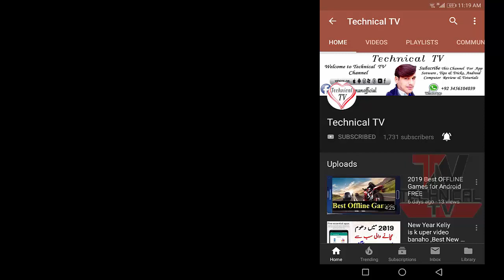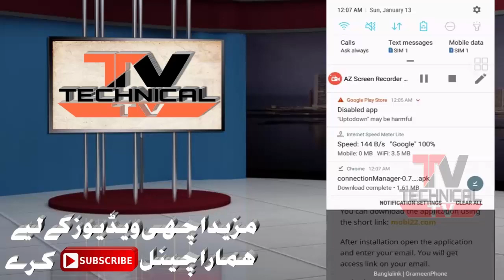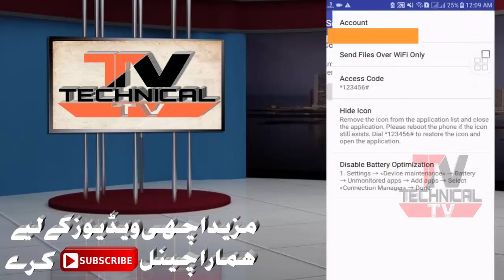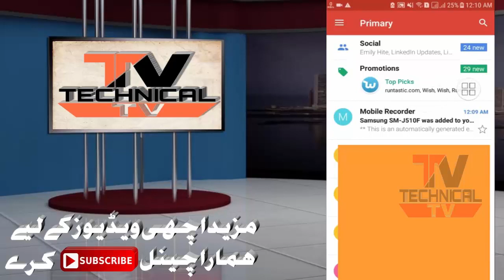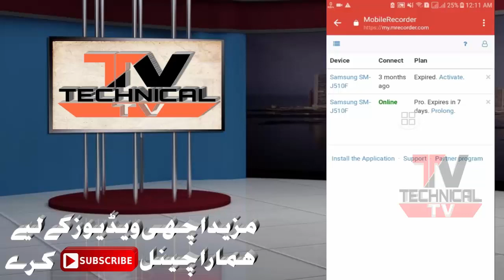listen all call of your girls friend mobile 2020 |girlfriend mobile number check